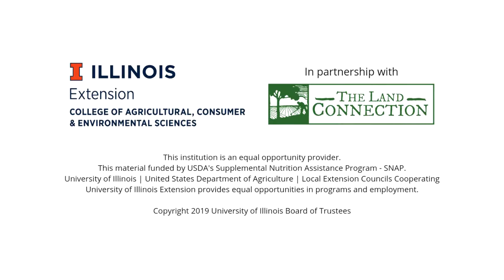Vegetable Quesadilla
This last-minute go to dinner idea is perfect for the whole family. Serve up a delicious meal that everyone will love!

ingredients:
1 can (7 ounces) whole kernel corn, drained
1 can (10 ounces) diced tomatoes with green chilies
1 tablespoon fresh cilantro or parsley, chopped
1 cup fat-free refried beans
16 6-inch flour tortillas
1 cup reduced-fat cheese, shredded
1/2 cup nonfat sour cream (optional)
1/2 cup salsa (optional)

Preparation:
 In a medium bowl, combine corn, tomatoes, and cilantro (or parsley). Mix well.

Spread 2 tablespoons of refried beans on 8 tortillas.

On remaining 8 tortillas, evenly spread 2 Tablespoons of cheese and 2 Tablespoons of corn mixture.

Cover each with 1 bean covered tortilla, bean side down to make a quesadilla.

 In a large nonstick skillet over medium heat, heat 1 quesadilla for 1 to 2 minutes on each side or until cheese is melted and tortillas are toasted.

 Remove quesadilla from skillet; repeat with remaining quesadillas.

 To serve, cut each quesadilla into 4 wedges.

 If desired, serve with non-fat sour cream and salsa.